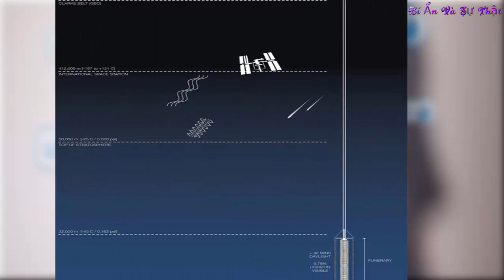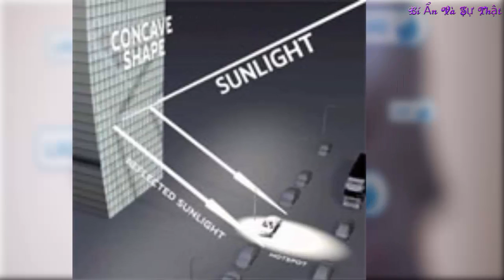Sự thật kinh hoàng dự án tòa nhà cao chọc trời đưa dân cư đi khắp thế giới trong 24h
Sự thật kinh hoàng dự án tòa nhà cao chọc trời đưa dân cư đi khắp thế giới trong 24h. Hoảng hồn tòa nhà cao nhất thế giới di chuyển vòng quanh trái đất. Đăng ký kênh bí ẩn và sự thật để theo dõi những câu chuyện bí ẩn và sự thật của việt nam và thế giới mới nhất và hấp dẫn nhất.